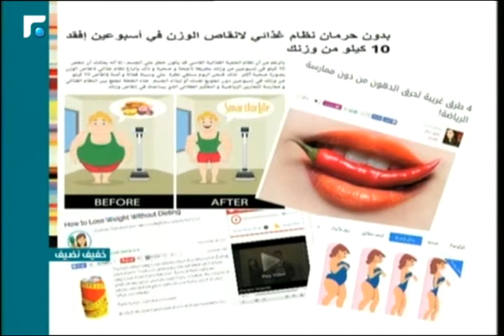عالم الصباح - فقرة "خفيف نضيف" 02/03/2015